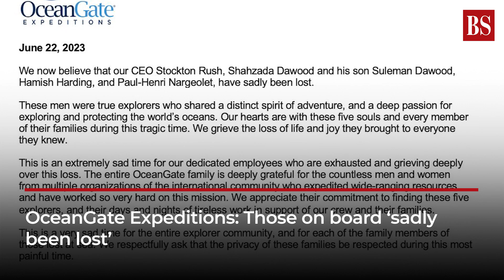Decoded | What really happened with the Titanic Submersible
The Titan submersible, which disappeared while on tour to see the wreckage of the Titanic on Sunday, experienced a "catastrophic implosion", US Coast Guard Rear Admiral John Mauger announced on Thursday. OceanGate Expeditions, which owned the 22-foot-long Titan, said in a statement that all five people on board, including company CEO Stockton Rush, are believed to be dead. Watch the video to know what really happened.